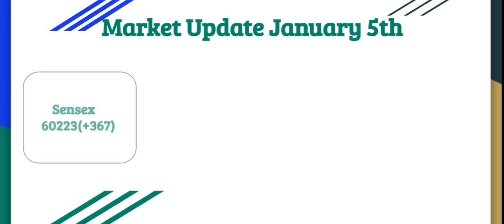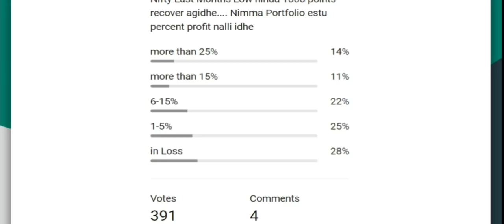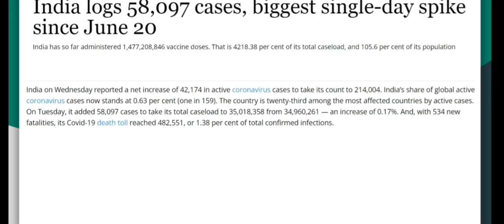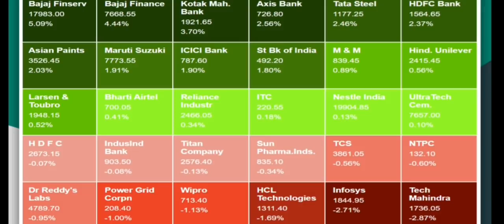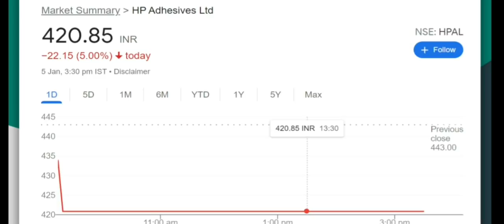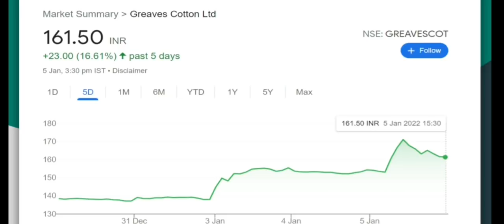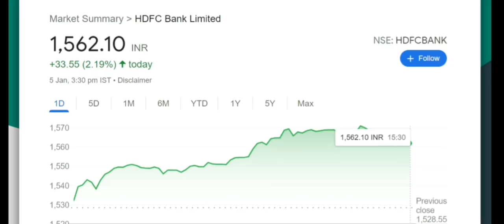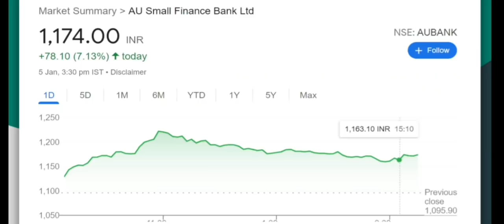Share Market Latest News| IPO share QIB hold ends on january 7|Banking stocks|Greave cottons share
Share Market News January 5
January 5 Breaking news on share market

Share market news in kannada

Banking shares

Greave cottons share news kannada
AU small finance bank share news
HP adhesive share news